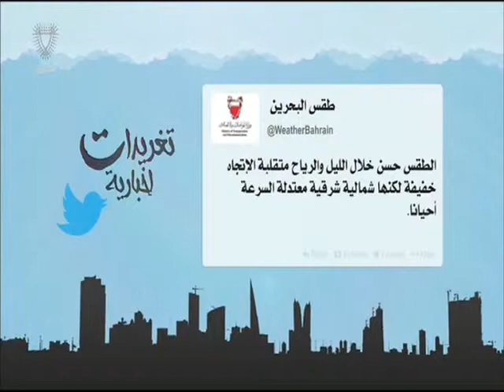البحرين : تغريدات إخبارية 2 13-05-2015